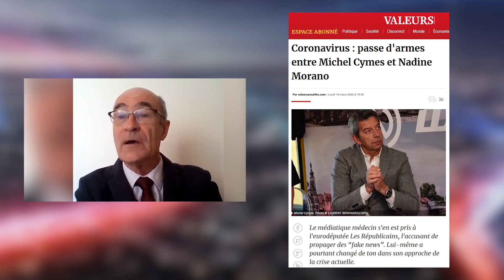[Bande-annonce] I-Média n°290 - Coronavirus : Médias complices ?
Dans le dernier I-Média, Jean-Yves Le Gallou pousse un coup de gueule retentissant contre les médias qui auront été pires que d'habitude dans le traitement de la crise du Coronavirus !"